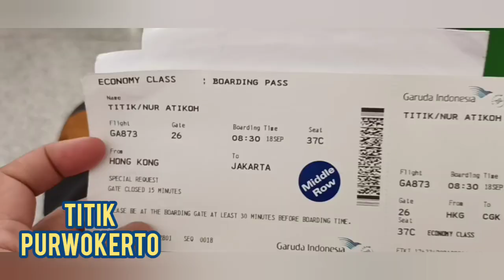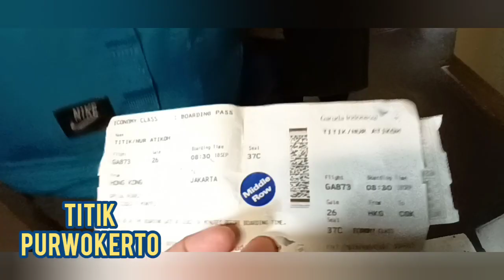Terpaksa Pulang⁉️Selamat Tinggal Hongkong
Terimakasih untuk tmn2 yg mampir di sni,smga pengalaman sya bsa bermanfaat